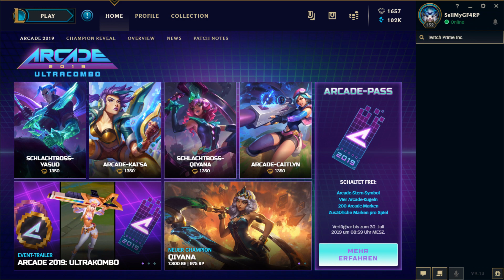League of Legends : Rift Herald's / Red Buff's / Blue Buff's / Baron's Capsule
Get free skins and emotes in League of Legends if by Claiming every month with Twitch Prime. You can get your first month free with a Amazon Prime Trial! In this video I reveal what you get from the first claim. The first capsule is called "Rift Herald's Capsule". Inside the Capsule is 1 Legendary Skin Shard, 2 Skin Shards and 1 Exclusive emote!